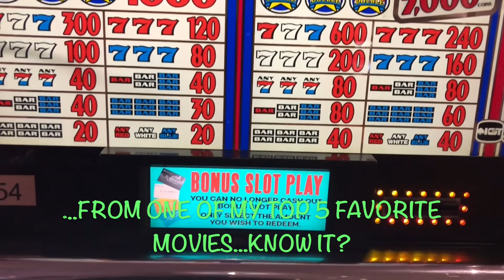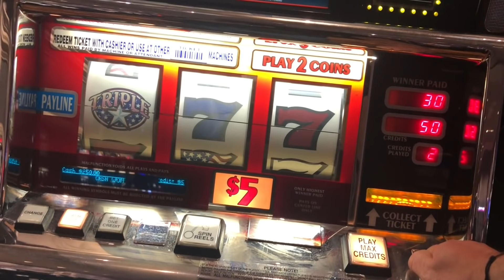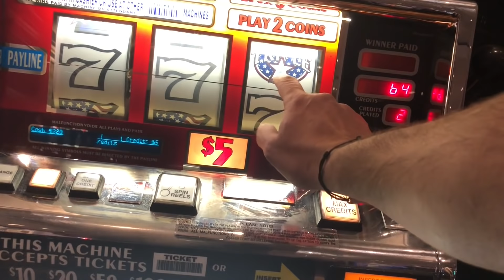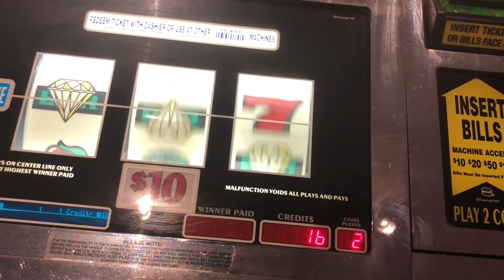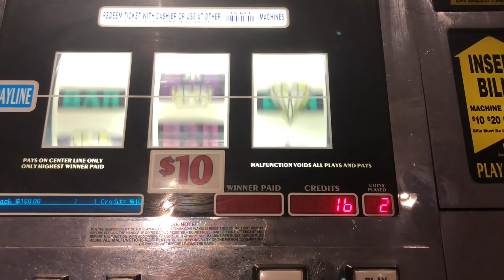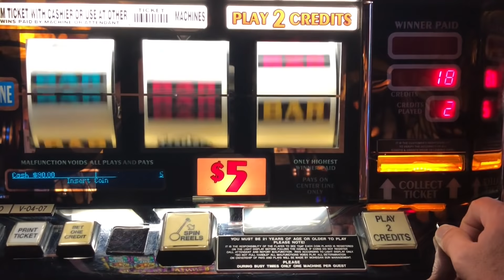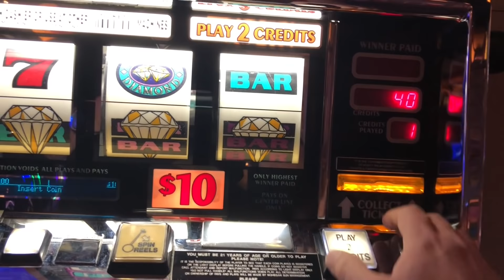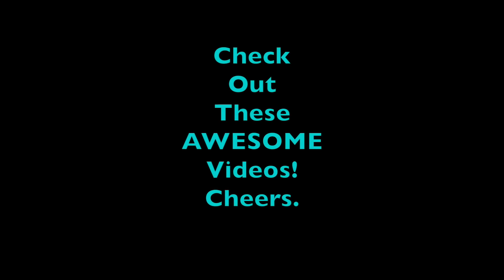Old School Slots Presents $20 Spins Double Diamond Deluxe, $10 Chainsaws & Toasters and Triple Stars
Bring on round 8! Foxwoods Vs. Mohegan Sun...There is now a $500 bankroll for each casino and only going to play 2 machines. Today is round 8 and the battle begins at Foxwoods. *High Limit* $10 Spins at Triple Stars, then $20 spins at Double Diamond Deluxe. Now it's over to Mohegan, $10 spins at Chainsaws & Toasters and then the round ends of course with $20 spins at DDD! As always, I hope you enjoy this battle between the 2 casinos. Cheers.